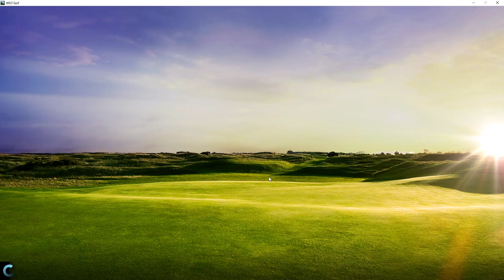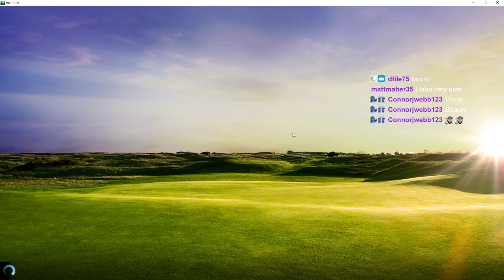RAINY DAY SHOWDOWN - ELIMINATION ROUND (HOLES 13-18)